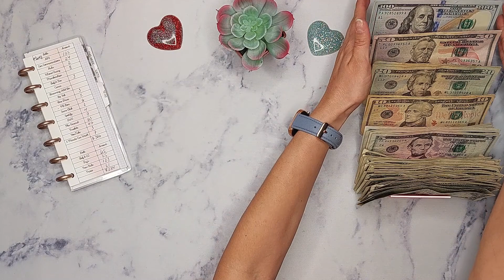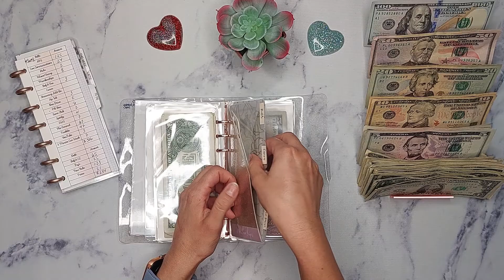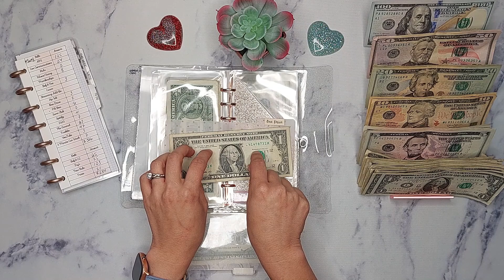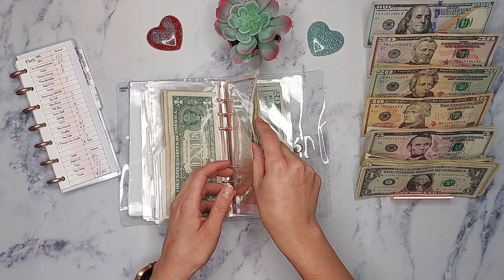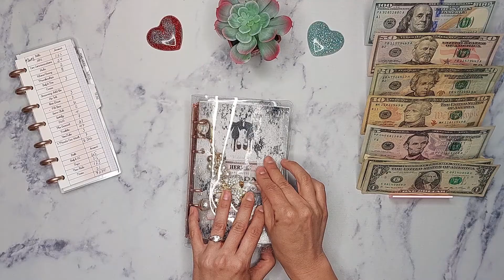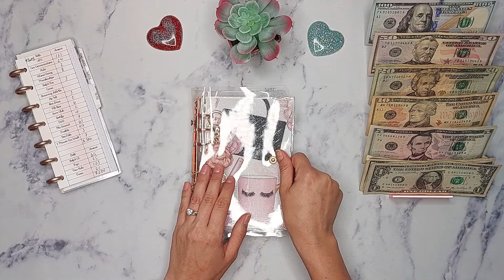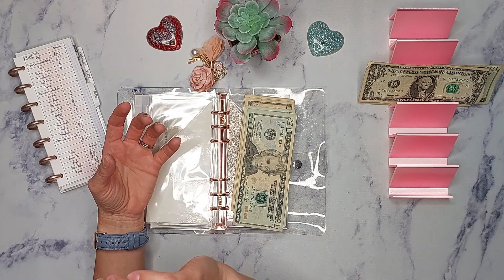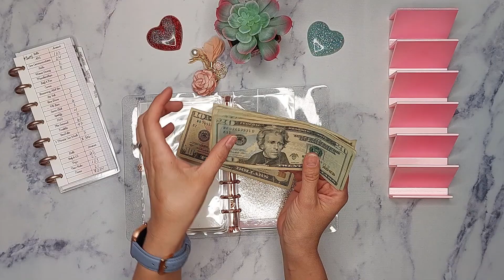Cash Stuffing | #2 May | Part 2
🌷Hey hey guys I'm bringing another cash stuffing video for the 2nd week of May. As always I appreciate ya!!!🌷

Balance and Budget
14175 W Indian School Rd

🤳🎉 Sign up for Fetch with my code "AXXPQ" and get 2,000 points when you snap your first receipt!

🌼My HP INK link(this is really helpful-automatically sends ink to me when my printer is showing low ink) I only pay around $3 a month-prices vary

🌼My BeFrugal link(similar to Rakuten) to earn cash back while shopping online. I was just paid out $34.00! Don't pass up free cash!

💳This is one of the credit cards I use frequently from Capital One

*Gold $100 placeholders
*Gold $500 placeholders
*Big Betty Binder
*Saving Challenges binder
*Desk Mat
*Frixion Erasable Pens
*Sharpie Ultra Fine Retractable Markers
*Coin Tray
*Clear A6 Binders
*Flying Pig KeyChain
*Pink Bling Money Bag Keychain KeyChain
*Elephant KeyChain
*Bow and pearl KeyChain
*Pink Flower KeyChain
Binder dashboards were a DIY *images from Pinterest*
💖Beautifullymeandyou---Penny Challenge(and great content)
💖Etsy Links💖
Binder Charms
💖Zero Out Challenge Tracker
💖Cash Tray
💖Glitter Pen(blush pink)
YOUTUBE15

**I am not a financial advisor I'm just showing what works for me and my budget. Keeping it balanced and budgeted!

Okay byeeeeeeee!👋